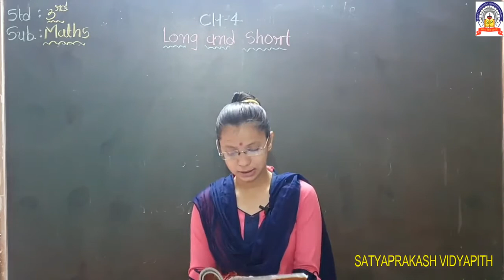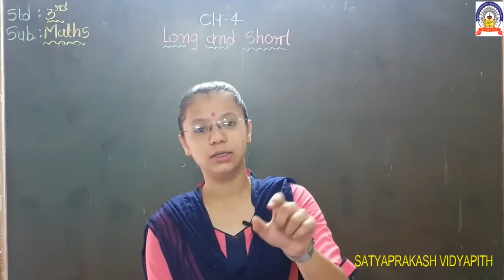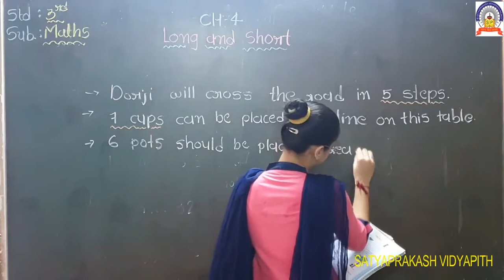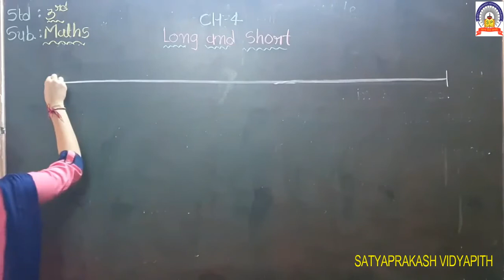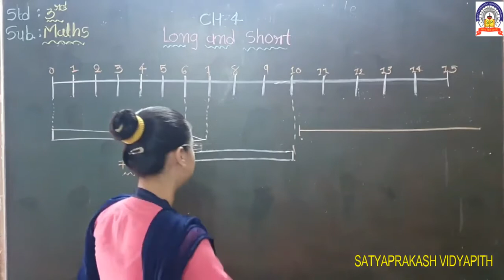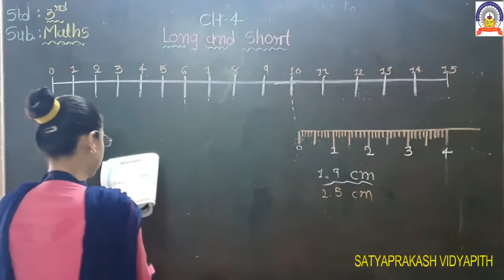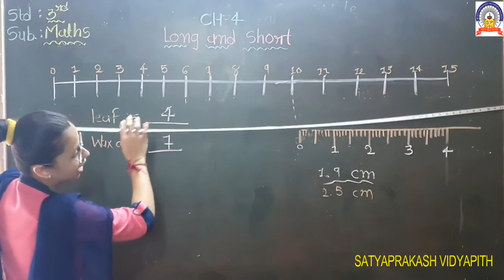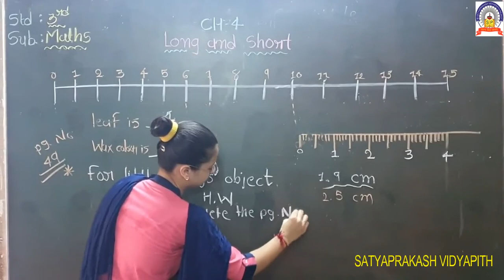ENG.MED STD-3 SUB-MATHS CH-4 18-8-20